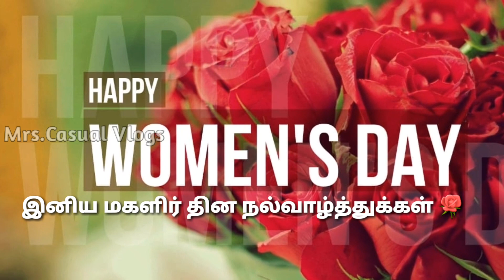Wheat Gulab Jaamun/ Wheat Sweet/ Easy Sweet recipe in Tamil/ Easy Snack/ Dubai Vlog in Tamil/ Sweet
Hi frnds
In this video I'm going to share a easy sweet recipe with only 4 ingredients named as Wheat Gulab Jaamun. It's a very delicious sweet n very simple dish too. I hope u will like this video n ur kids will love this yummy sweet.
                Follow me also in 👇

           For more videos pls check my channel playlist n few links below pls check

13.அடடே பருப்பு வடை இவ்வளவு ஈசியா/ மசால் வடை/ Parupu Vadai/ Easy n Healthy Masaal Vadai

14.Deira Outing Vlog Part-1/ UAE National Holiday Outing vlog/ தமிழ் Vlog/ துபாய்-ல டேரா அவுட்டிங்

24.KOTHU PAROTTA/IDLY PODI PREPARATION/ REQU